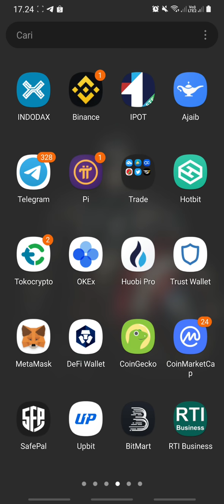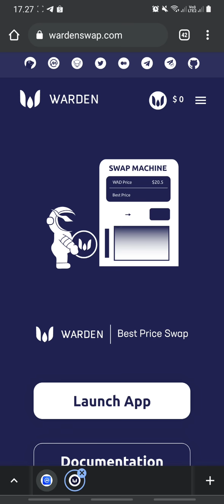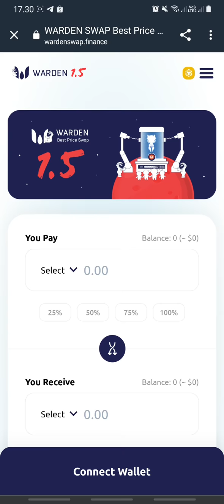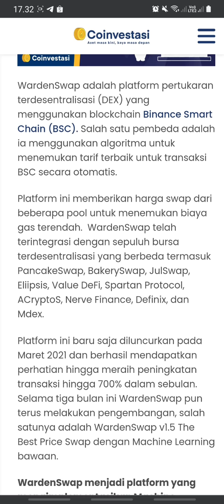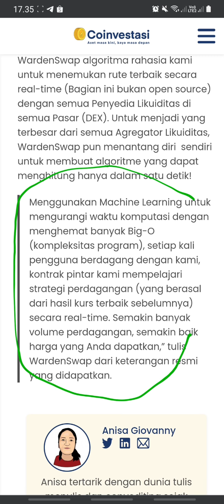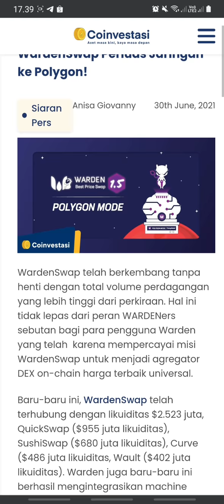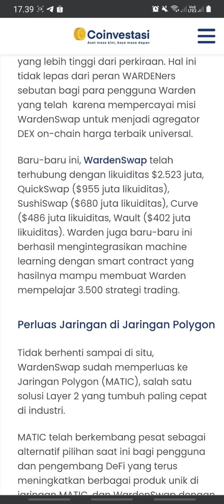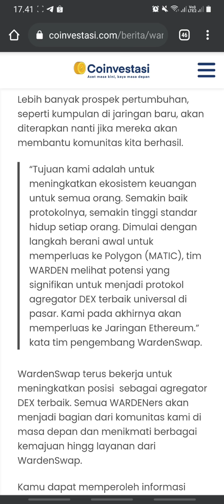GREAT !! SWAP TERCEPAT DAN TERMURAH YANG PERNAH ADA - WARDENSWAP THE NEXT EXCHANGE BINANCE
WardenSwap adalah platform pertukaran terdesentralisasi (DEX) yang menggunakan blockchain Binance Smart Chain (BSC). Salah satu pembeda adalah ia menggunakan algoritma untuk menemukan tarif terbaik untuk transaksi BSC secara otomatis.

Platform ini memberikan harga swap dari beberapa pool untuk menemukan biaya gas terendah.  WardenSwap telah terintegrasi dengan sepuluh bursa terdesentralisasi yang berbeda termasuk PancakeSwap, BakerySwap, JulSwap, Eliipsis, Value DeFi, Spartan Protocol, ACryptoS, Nerve Finance, Definix, dan Mdex.

Platform ini baru saja diluncurkan pada Maret 2021 dan berhasil mendapatkan perhatian hingga meraih peningkatan transaksi hingga 700% dalam sebulan. Selama tiga bulan ini WardenSwap pun terus melakukan pengembangan, salah satunya adalah WardenSwap v1.5 The Best Price Swap dengan Machine Learning bawaan.

Para pengguna layanan WardenSwap memiliki akses ke jaringan Polygon (MATIC) dan dapat beralih antara Binance Smart Chain dan Polygon (MATIC) dengan mudah. Selain itu, total pasokan WAD tidak akan bertambah. Dengan demikian, semua pemegang WAD akan mendapat untung dari peningkatan volume perdagangan serta peningkatan jumlah pengguna.

Harga WardenSwap (Warden), grafik, kap pasar, dan metrik lainnya | CoinMarketCap